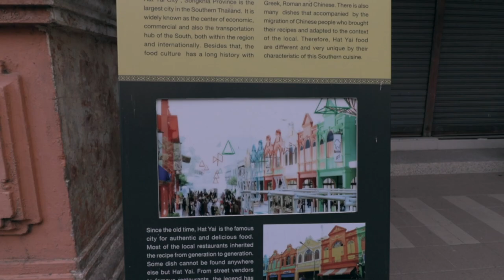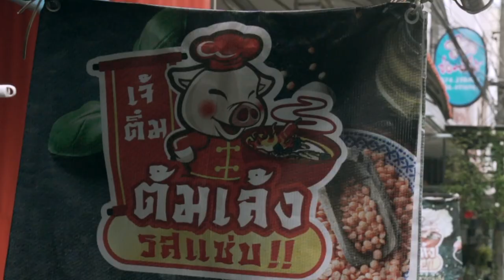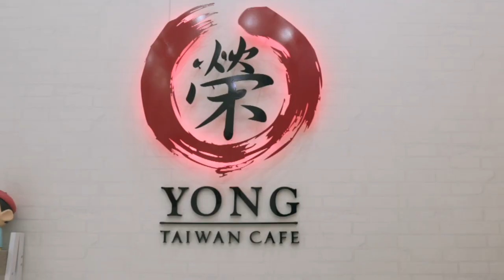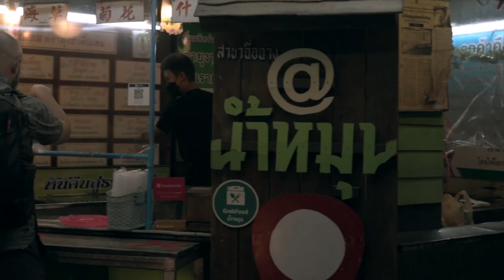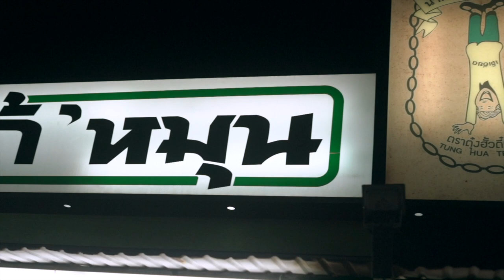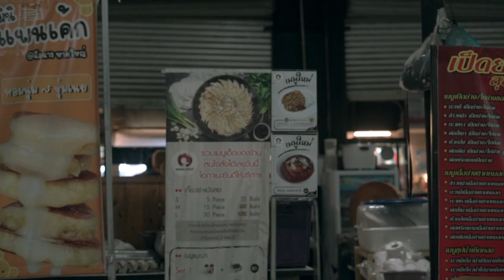After Dark STREET FOOD Paradise in Hat Yai Thailand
Hat Yai is the largest city in Southern Thailand. There is lots of delicious street food to be had in Hat Yai Thailand. One of our favorite places to eat street food in Hat Yai was actually all on or just off of one main road, Supasarnrangsan Rd.

Hat Yai Thailand. Hat Yai street food. Street food in Thailand. Hat Yai fried chicken. Thailand Street Food. Hat Yai. Where to eat in Hat Yai. Food in Hat Yai. Thai street food.

//MUSIC//

TIMESTAMPS:
00:00 Intro
00:46 Local Gem in Hat Yai
02:50 Thai Omelette
03:33 Moo Krob
04:18 Pad ka prao century egg
05:40 Fresh fruit smoothies
07:10 Beautiful temple in Hat Yai
08:00 Great coffee in Hat Yai at Yong Taiwan Cafe
09:50 After dark street food in Hat Yai on Supasarnrangsan Rd

LOCATIONS:

ต้มเล้งรสแซ่บ เจ้ติ๋ม
Sangsri Soi 4 Rd, Hat Yai, Hat Yai District, Songkhla 90110, Thailand

YONG Taiwan Cafe
นิพัทธ์อุทิศ Hat Yai, Hat Yai District, Songkhla 90110, Thailand

Night Time Street Food Stalls in and around
ข้าวเหนียวไก่ทอดวานีต้า
116, 1 Supasarnrangsan Rd, Tambon Hat Yai, Hat Yai District, Songkhla 90110, Thailand